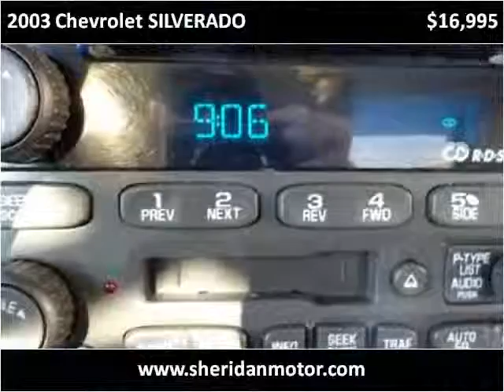2003 Chevrolet SILVERADO Used Cars Sheridan WY